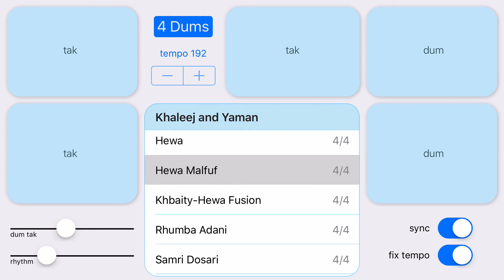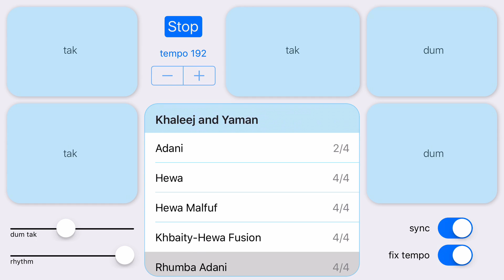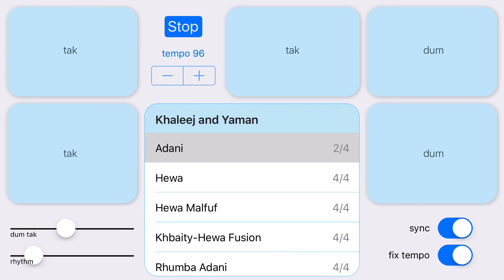Sia - The Greatest (DumDumTak Remix)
DumDumTak is an iPhone & iPad app with 39 middle eastern rhythms and a tabla (darbuka). Play a rhythm, drum along with the tabla, or sync the rhythm with favorite songs played using apps such as Anghami, iTunes or Spotify.